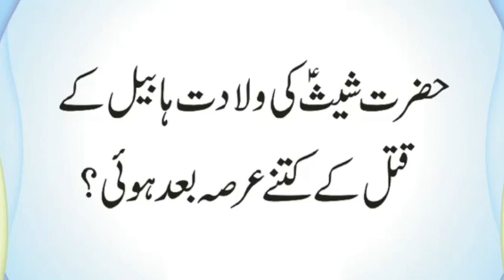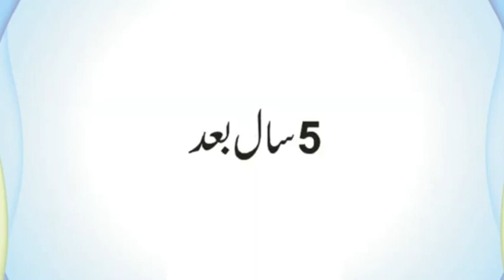Hazrat Adam, Hazrat Idrees, Hazrat Dawood ka Paisha Kia Tha | Kis Nabi Ki 4 Pushtein Nabi Thi | Urdu